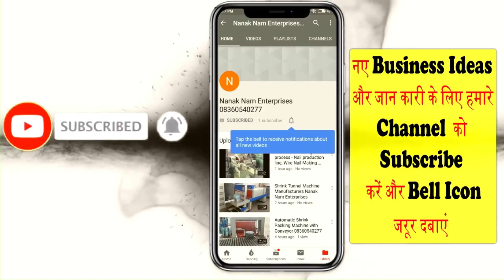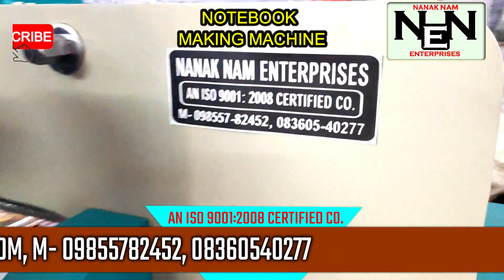MANUAL NOTEBOOK PAPER CUTTING MACHINE | FULLY AUTOMATIC NOTEBOOK MAKING MACHINE | M-9855782452